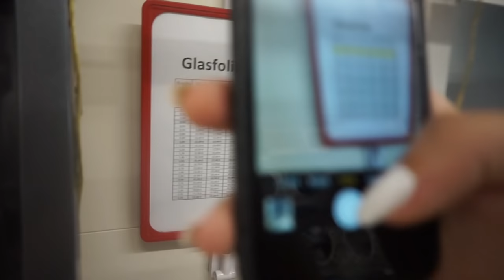LECKER PIDE l IM PARK PICKNICKEN l IM MEGAZOO l FAMILIE SAID